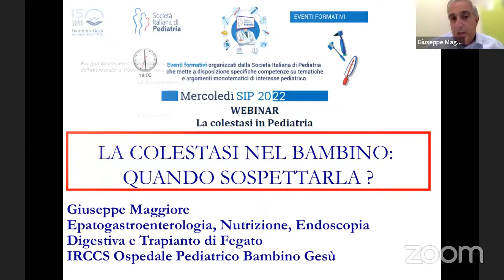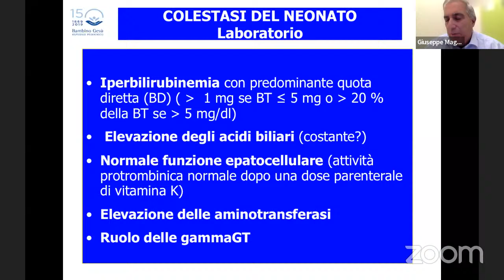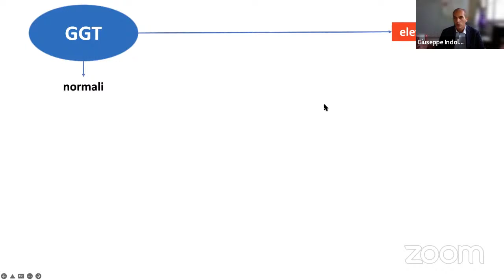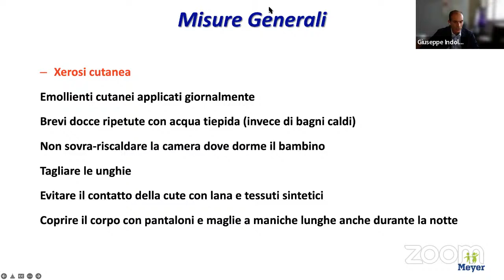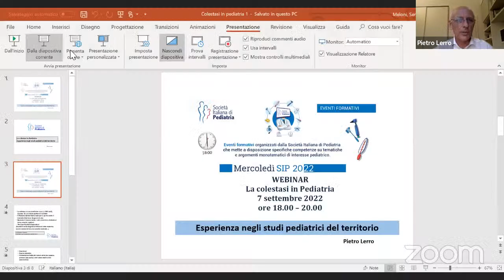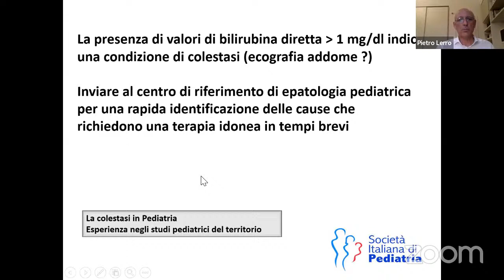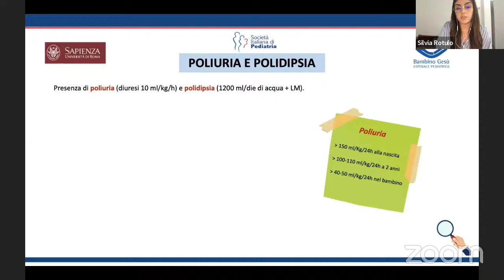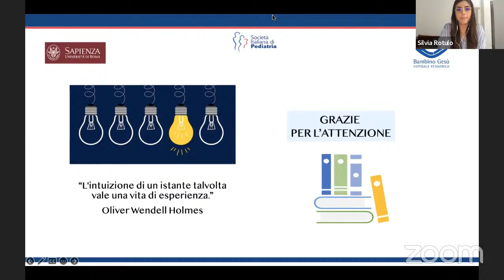LA COLESTASI IN PEDIATRIA